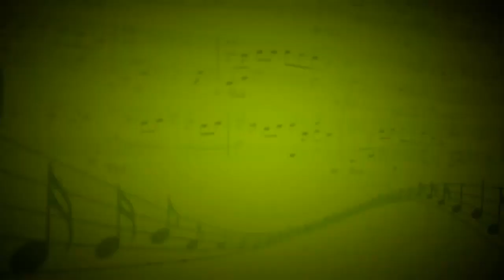Chariots Of Fire (Vangelis) - Оркестр - Галина Грибенникова,Андриан Заугольников